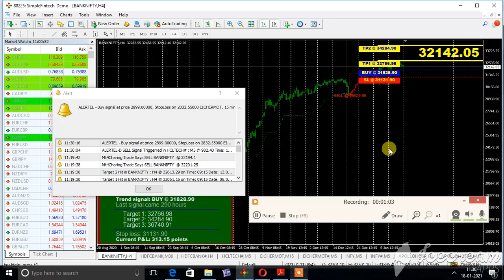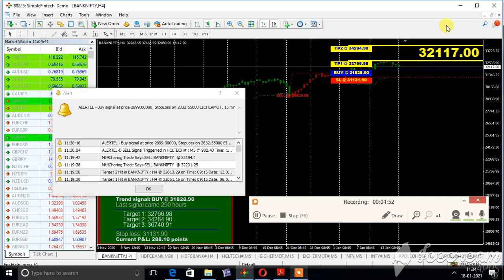BANKNIFTY FUT 4 HOUR CHART BUY MT4 LIVE MORN 18 JAN 2021 UPTREND EXP 21 JAN 2021